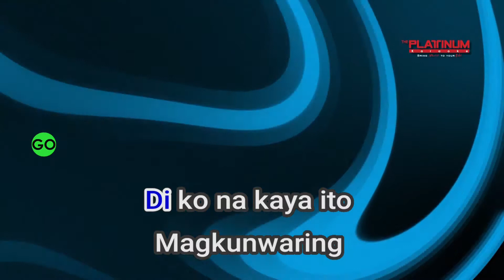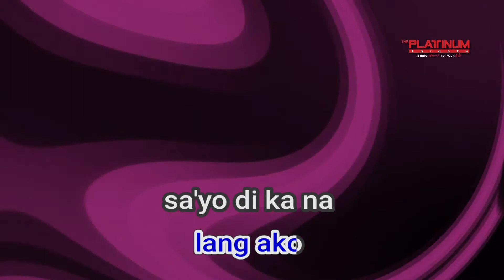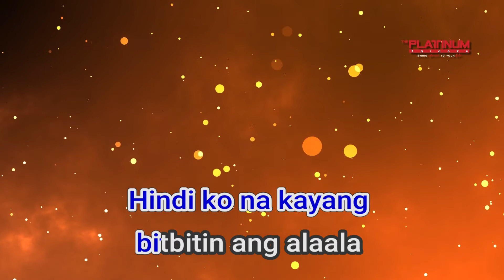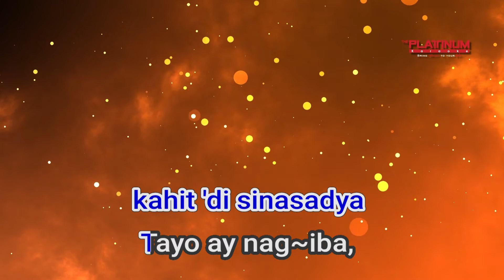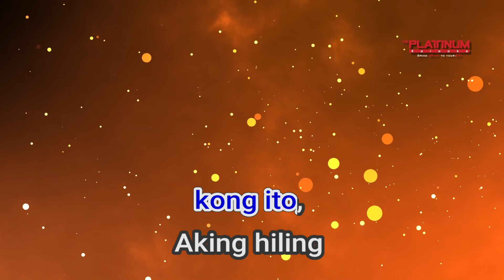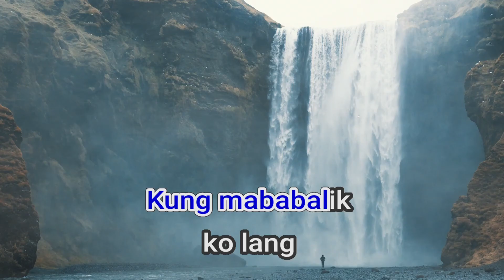16762 Kung Maibabalik Ko Lang Julie Anne San Jose